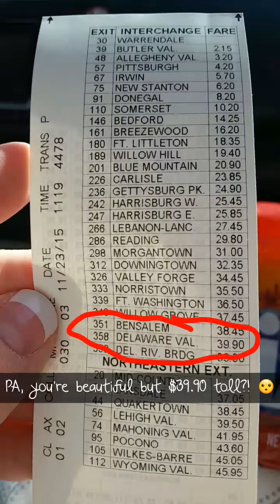Jersey road trip 2